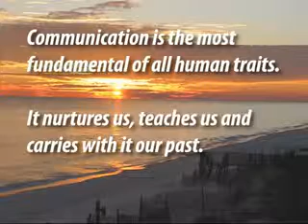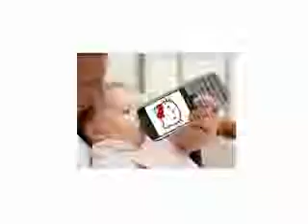2 Minute Mobile